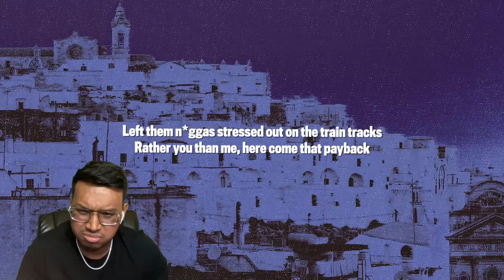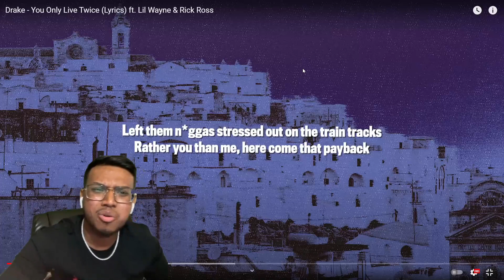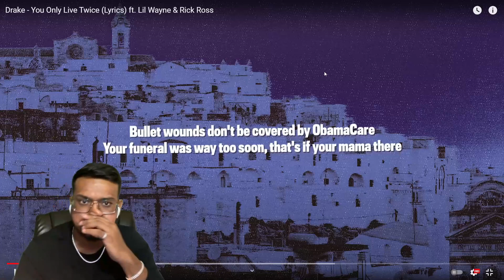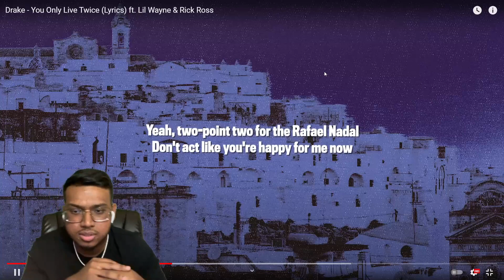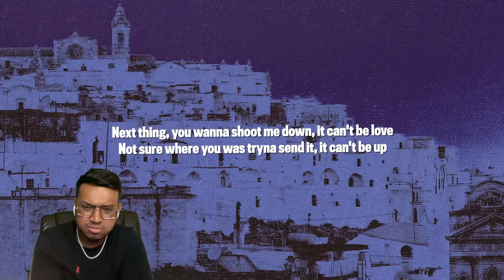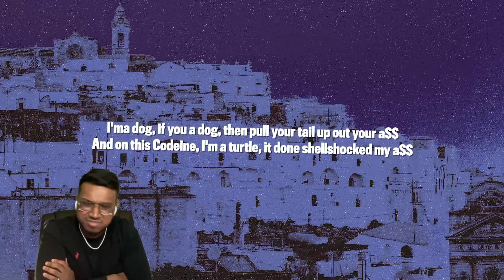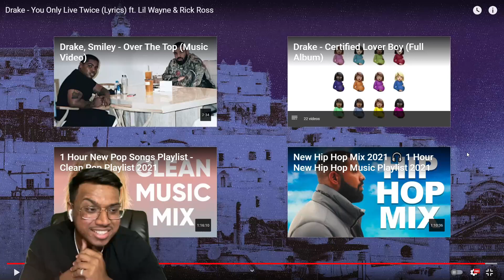THIS HARD!!😤😤 Drake - You Only Live Twice ft. Lil Wayne & Rick Ross (CERTIFIED LOVER BOY REACTION!!)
What's going on everyone, my name is Reaz and I'm checking out Drake - Fountains ft. Tems from the Certified Love Boy album.